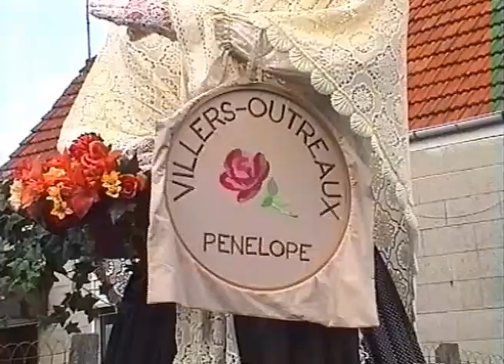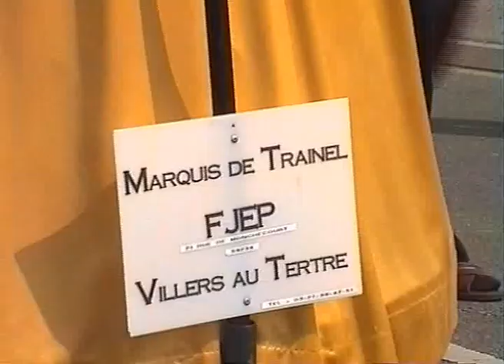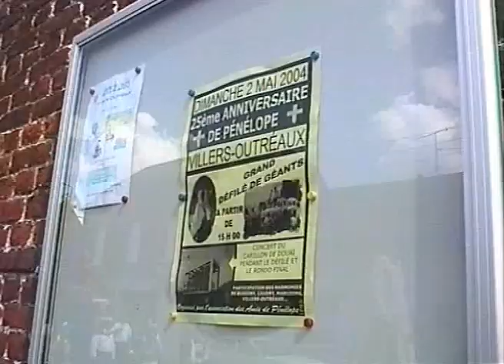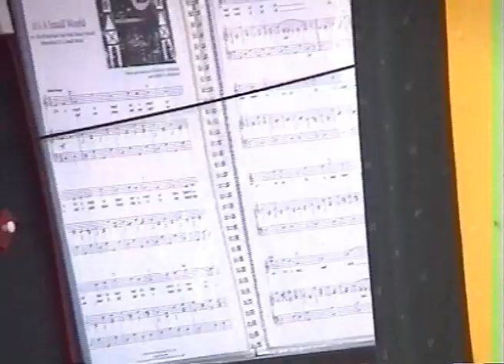Villers Outréaux : Pénélope a 25 ans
La géante de Villers Outréaux fête son anniversaire en compagnie de géants venus de toute la région.
Programme : Marie de Medicis, Suzanne Fourment et Rubens ; Pénélope et ses amis, Harmonie de  Villers Outréaux, Ecole Saint Joseph, Dame Marie Antoinette de Goyon de Matignon, marquise de Trainel de Villers au Tertre, Andréa, l'Zeph et leur famille de Waziers, fanfare de Busigny, Gayantin et ses fans de Cantin, club de gym de Villers, Oscar et voleur et pinn'ter de Marquette en Ostrevent, Catherine et ses catherinettes de Sainte Catherine les Arras, club de judo de Villers, Laïte, Baptiste et leur fille Caudrinne de Caudry, harmonie de Caudry, Ch' grand Bruno et ses potes de Dourges, les géants du basket de Villers, Adalbaud et sa suite de Abscon, harmonie de Marcoing, Sir Berthoult et sa suite de Bailleul sir Berthoult, Ch'Meuneu de foot de Lens et les joueurs de l'ESVO, harmonie Est Cambrésis, Cilia la pourvoyeuse, Johan et le carillon de Douai